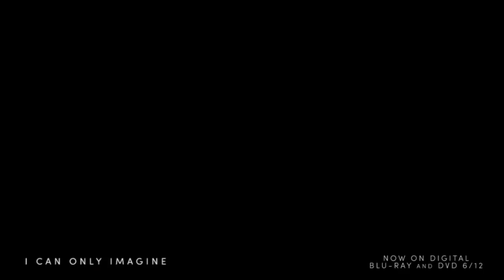I Can Only Imagine: J Michael's In-Studio Recordings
AVAILABLE NOW ON DIGITAL
BLU-RAY & DVD JUNE 12

Perhaps the most-asked question about I CAN ONLY IMAGINE on social has been: Is that really J. Michael Finley singing? The answer: a resounding YES! In his first movie role, the Broadway actor not only plays the role of Bart Millard, he also sings the songs in the movie. Take a minute and watch this brand-new video that highlights J. Michael’s in-studio recordings with Bart by his side.